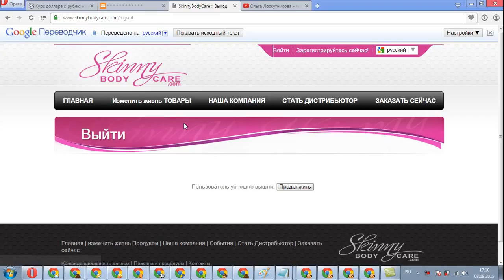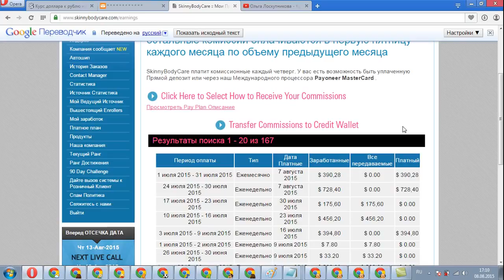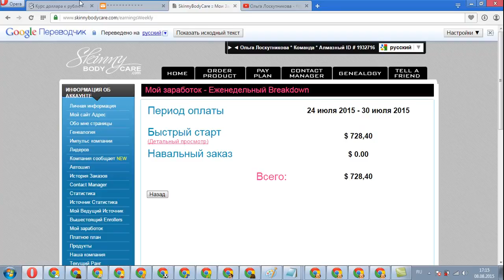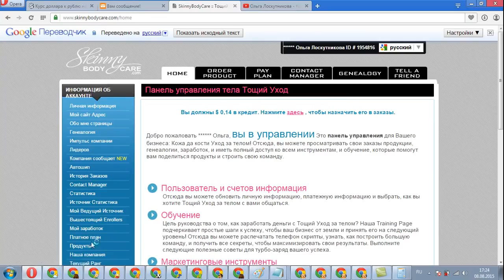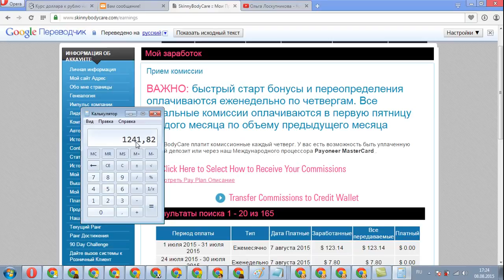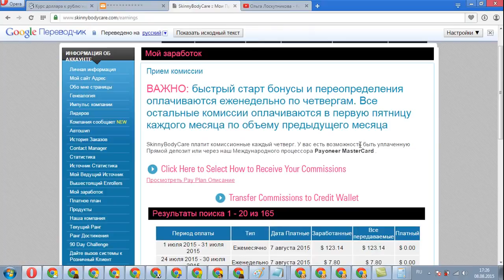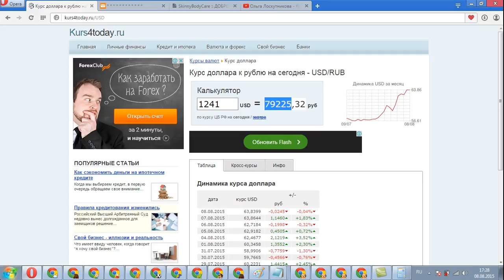80 000 РУБЛЕЙ АААА записываю вам еще и видео с кабинета !БИЗНЕС С АЛЕЙ МУХОРТОВОЙ